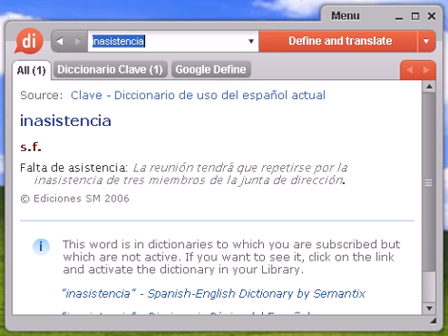Definición de inasistencia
inasistencia, diccionario, definición, significado, español, castellano, dixio, inasistencias